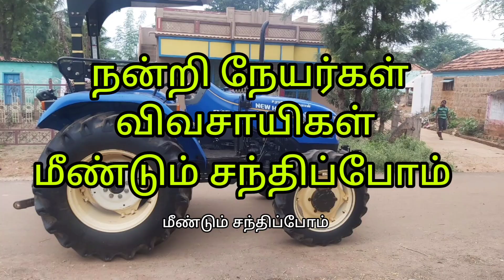6010 நீயூ கோலாண்டு டிராக்டர் குறைந்த விலையில் விற்பனைக்கு / Lowest 6010 New Holland Tractor for sale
டிராக்டர் விற்பனைக்கு
டாக்டர் விவரம்
♻️மாடல் 2017 - New Holland 6010
❇️ஓனர்கள் - 1
🛤️குறைந்த நேரம்  ஓடிய டிராக்டர்
💧ஆயில் பிரேக்
🚜பவர் ஸ்டாரிங்
🐴60hp
⚙️4X4வீல் மூவிங்
📎சுலர் கலப்பை பண்படுத்த செட்டில் வால்வு உள்ளது

டிராக்டர் கேட்கும் விலை : 8,00,000
இடம் திண்டுக்கல் மாவட்டம்
   திண்டுக்கல் அருகே

கைவண்டி யின் பயன்கள்

   மருந்து இல்லாமல் வாழ்வது எப்படி🌲🌲

தொடர்புக்கு தொலைபேசி எண் :
விற்பனை முடிந்தது